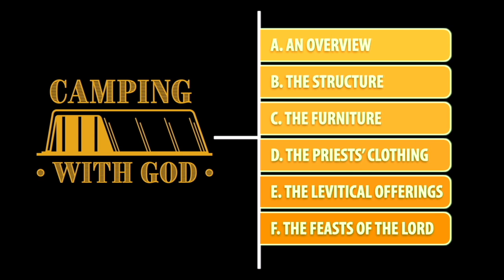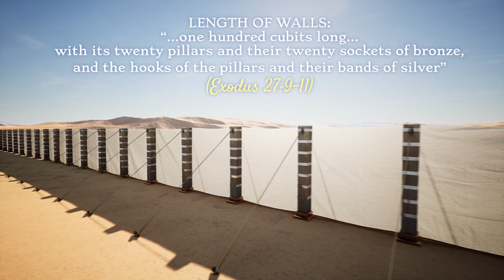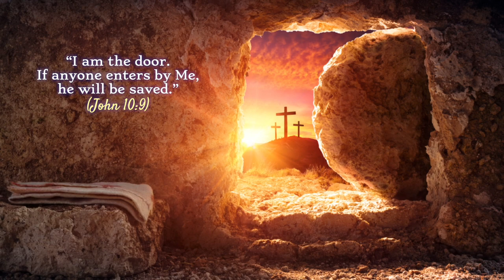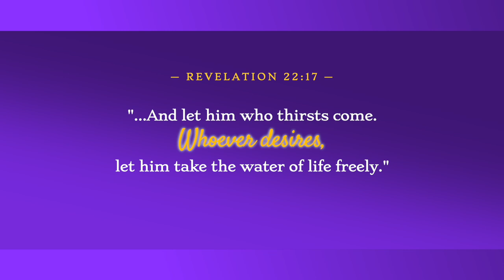Episode 8: Structure — The Court and the Gate